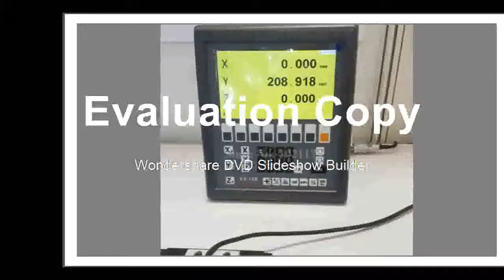Affortabaale 12B 3 axis digital readout mill lathe 3 axis DRO system and 3 pieces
Product On Aliexpress

Model Number:ES-12BItem name:Easson ES-12B 3 axis DRO systemIf includes linear scales:YesScale model:GS10 (GS11 option with extra)Axis number:3 axisScale resoluton:0.005mm (0.001mm option with extra)Display:LCD colourful displayVoltage:AC 90V-240V